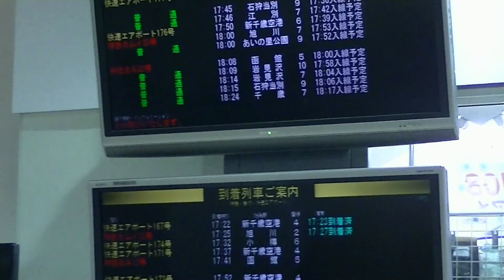キハ261新塗装6両の北斗13号 18/1/1